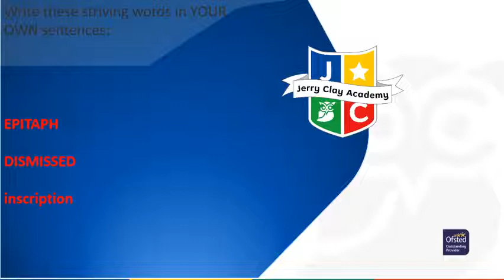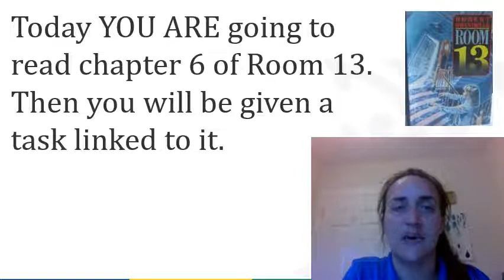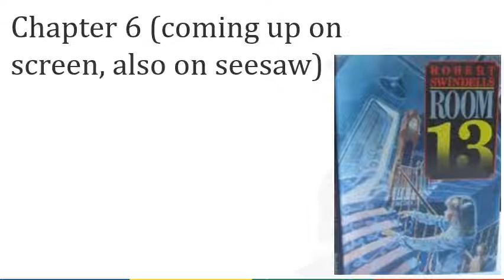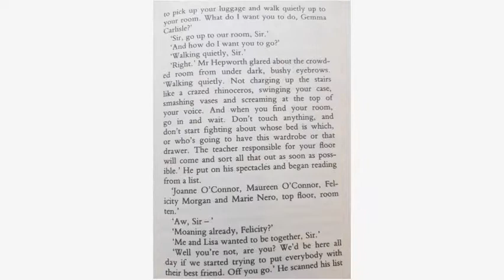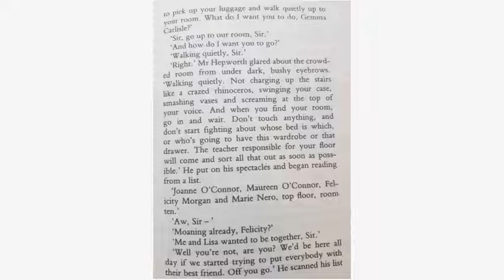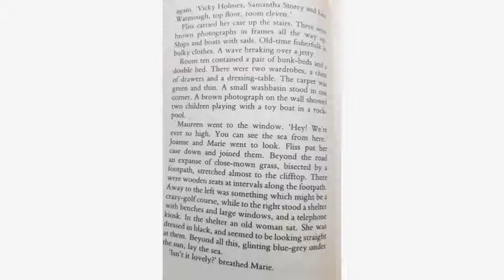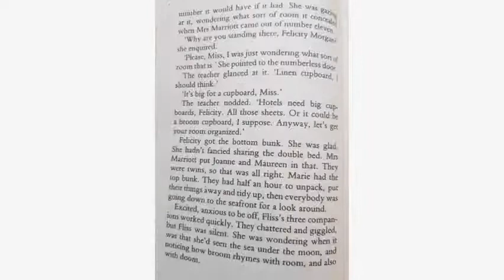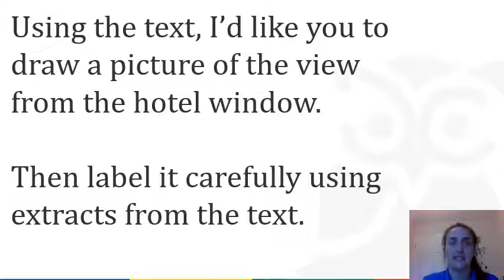Monday 15th June 2020 Y5 Literacy Chapter 6 reading activity